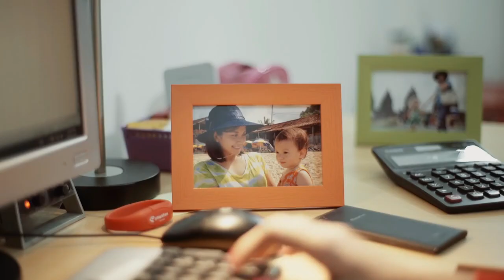4 Tips untuk Menjaga Kesehatan Mata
Berikut ini kami akan memberikan Informasi seputar kesehatan  tentang 4 Tips untuk Menjaga Kesehatan Mata.
Kesehatan mata harus dijaga seperti kesehatan tubuh umumnya. Bila hal tersebut tidak dilakukan, bisa muncul potensi jenis jenis penyakit bagi mata Anda.
Semoga bermanfaat.